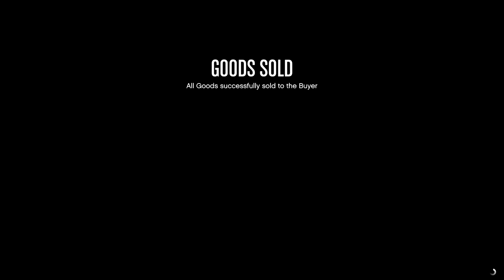Tanks but No Tanks! Trying the Invade & Persuade Tank in Contact Missions: Let's Play GTA5 Online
This one kicks of with a wheel spin and a Nightclub Sale just to start things off, but quickly we get to trying the new Invade and Persuade RC Tank in contact missions.

I'll spoil it for you here. It's not available.

Can you imagine how much fun it would be doing contact missions in that thing? is Rockstar worried we'll make millions doing "Blow Up" over and over again?

Ah well. There's always the Deluxo.